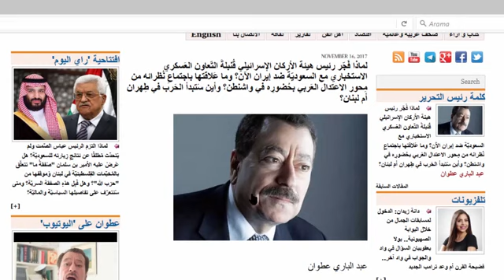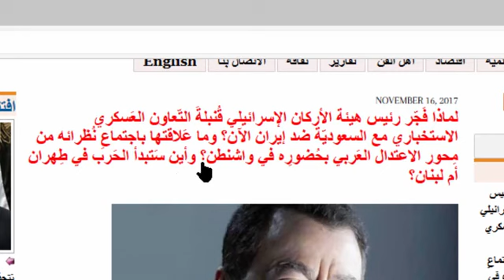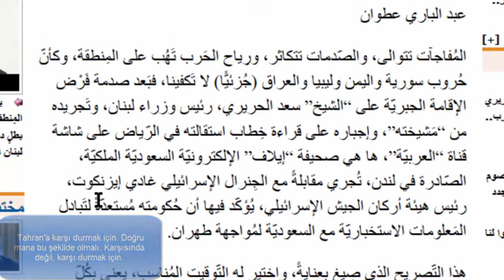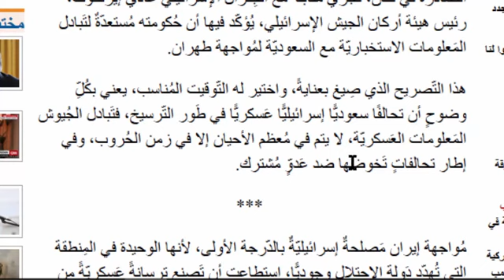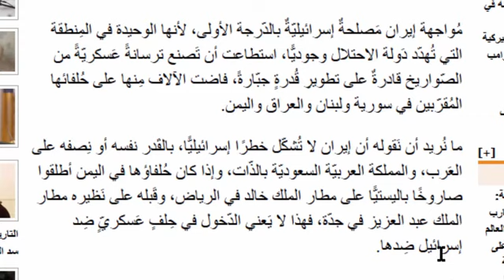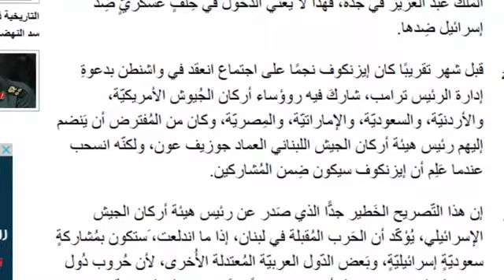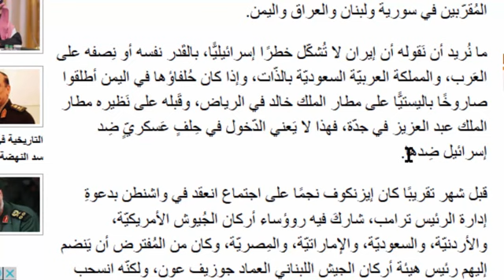İran'a karşı Suudi Arabistan İsrail işbirliği mi? Abdülbari Atwan (Silinen kanaldan videolar)